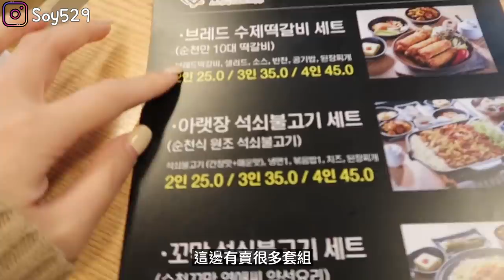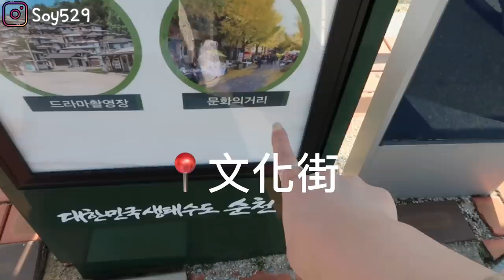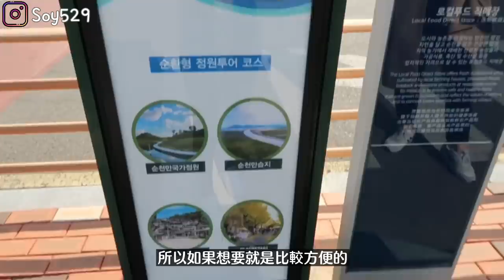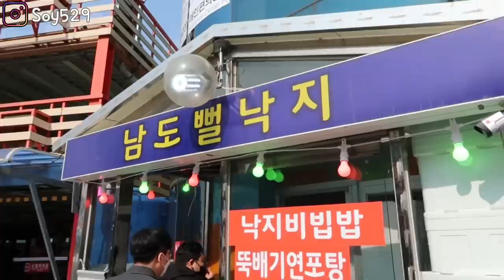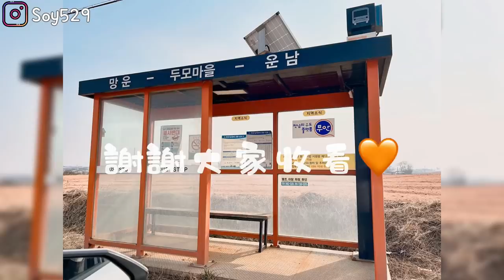韓國上班族生活｜韓國旅遊VLOG｜有台北直航的隱藏景點😉｜韓國南部最大市集、韓式鐵板烤肉、泥沼章魚🐙Skycube｜紹紹Soytube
這次收到 韓國觀光公社 的邀請去了位於韓國 全羅道 的 順天 還有 務安 .
來韓國這麼多年，除了去過全羅道到全州外還沒有去過其他的地方
全羅道有種韓國其他地方沒有的氛圍
想要真正體驗的韓國氣氛的的很推薦來這裡哦!
但大家如果離開都市最擔心的就是交通了吧？
這次特地介紹了一些在順天還有務安旅遊的時候也不用擔心交通的方法
希望大家喜歡這次的影片喔
疫情好轉之後也歡迎大家一起來全羅道玩🧡

📍아랫장 석쇠불고기
전라남도 순천시 풍덕동 1264번지 KR 1호

📍順天灣國家庭園
전라남도 순천시 국가정원1호길 162-11

📍務安海水浴場
전라남도 무안군 망운면 톱머리

📍🐙公園
전라남도 무안군 망운면 송현리 451-48

📍泥沼章魚餐廳街
 무안낙지 특화거리